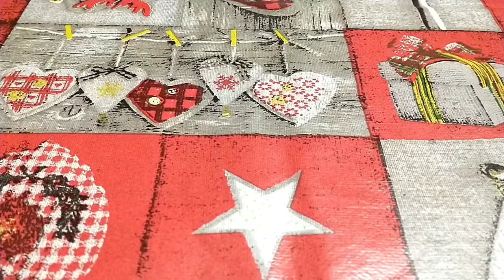Tunisian crochet hooks uncinetto tunisino doppia punta per lavorare in circolo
Dimostrazione pratica dell'uso degli uncinetti fai-da-te, non hanno niente da invidiare a quelli in commercio, forse meno belli esteticamente ma fa' niente 🤗 il loro dovere lo fanno più che bene 👍
Il video in risposta ai molti dubbi di molti di voi che li hanno esternati😊
Grazie come sempre per il vostro supporto e apprezzamento ❤️

Tutti i diritti riservati proprietà intellettuale e copyright sono della creatrice @elficashouse-creativechannel

Sei pregato di citare la fonte per l'uso